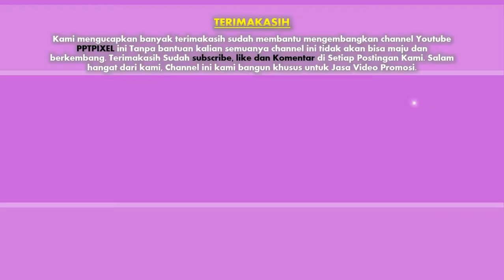Contoh Video Animasi Produk dan Jasa, Iklan Layanan Masyarakat, Video Company Profil Corporate